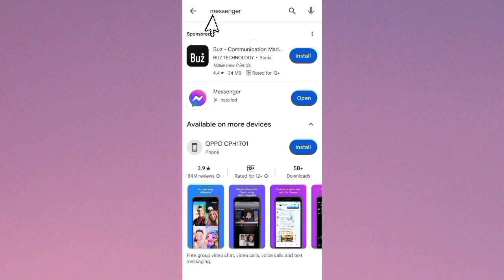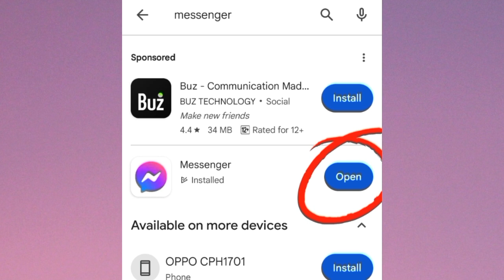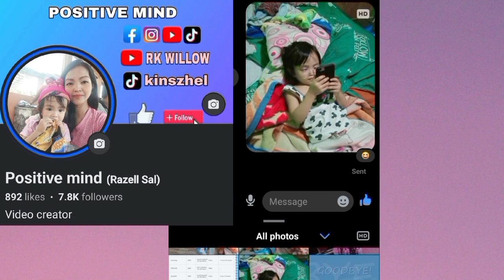Paano mag send ng high quality na photos sa messenger? New update ni messenger 2024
MESSENGER TOPIC